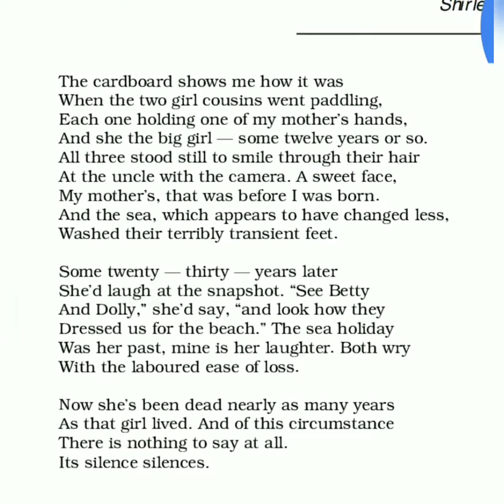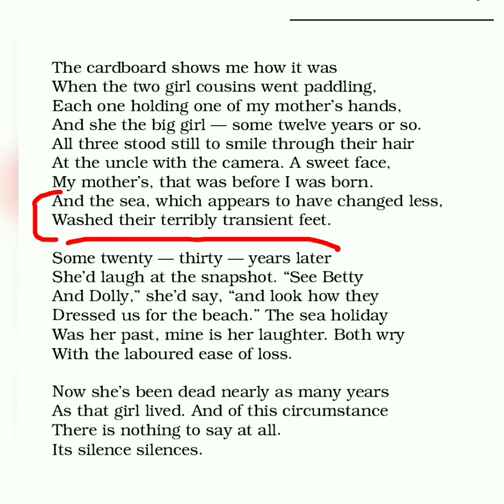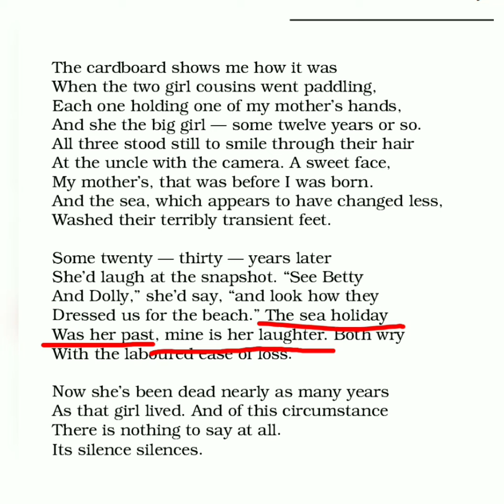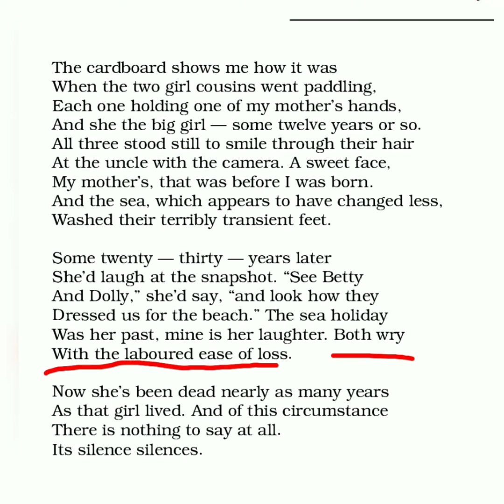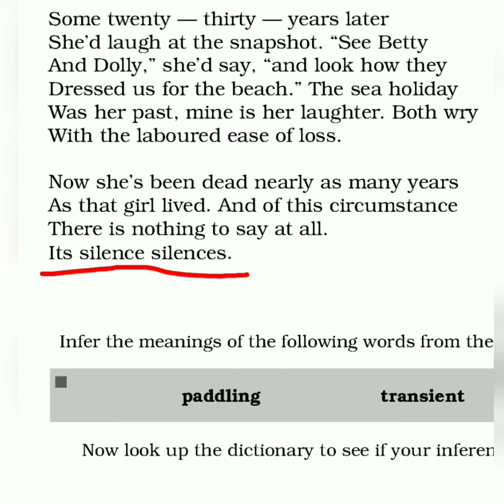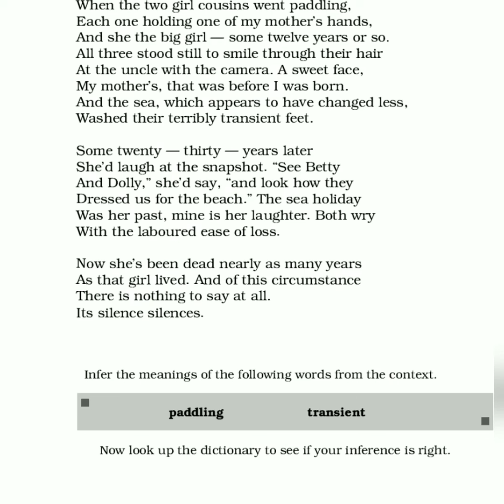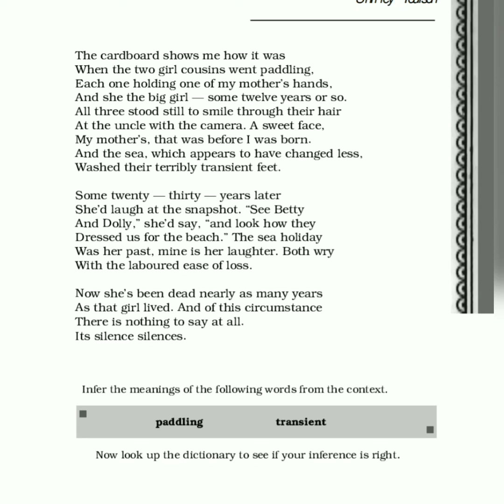A Photograph by Shirley Tulson || English || Hornbill || NCERT || Class 11th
Hello everyone, This video is of a poem A photograph by Shirley Tulson of Hornbill ncert class 11th textbook.
thanks..